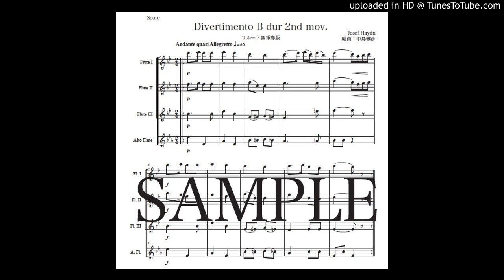「ディヴェルティメントHob.II.46〜第２楽章」フルート四重奏版（編曲：中島雅彦）